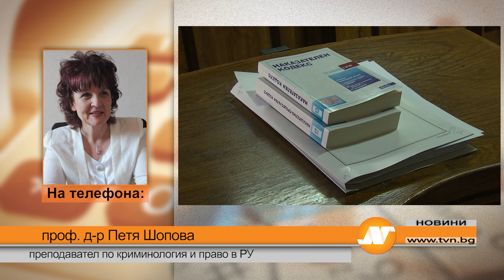Ще избегне ли Северин доживотна присъда?